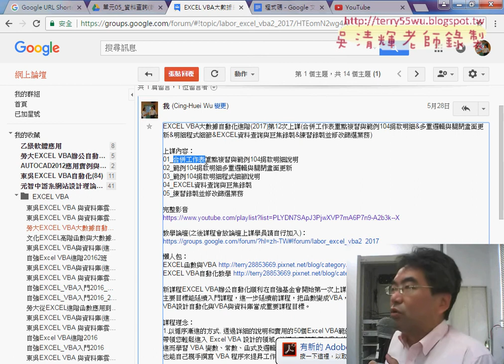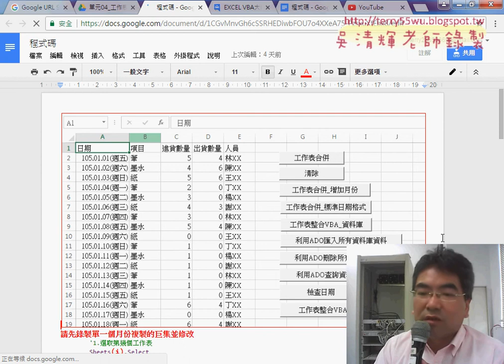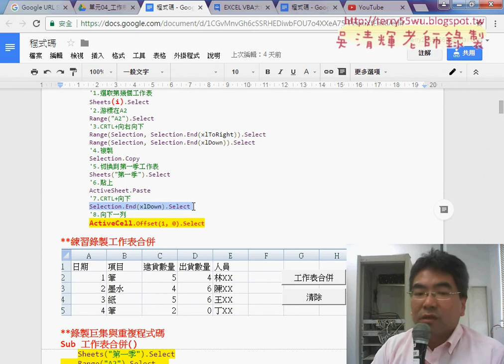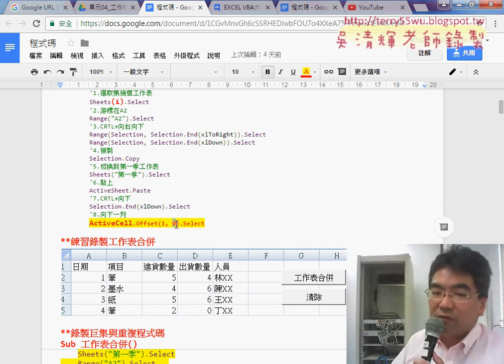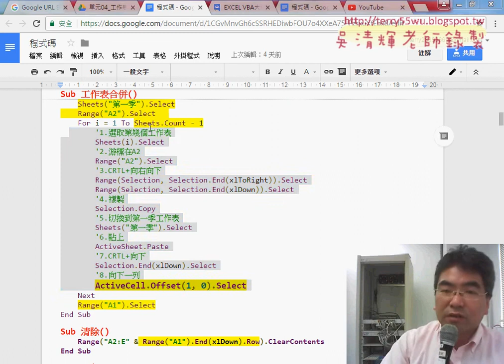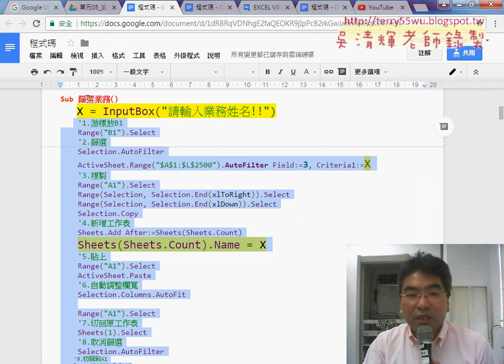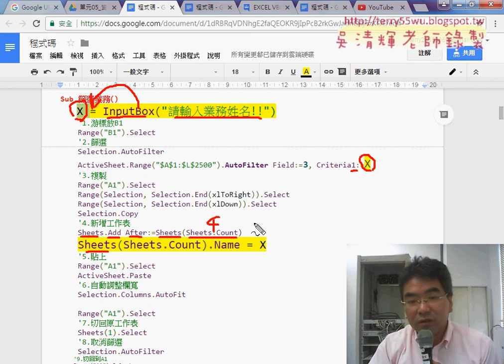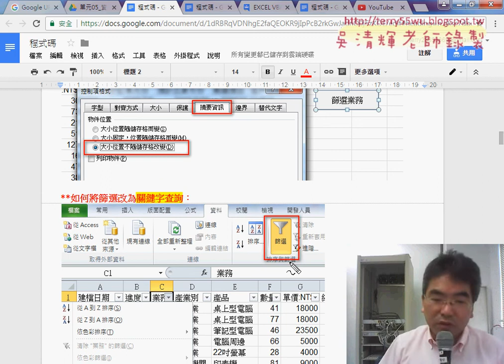01 重點回顧與資料查詢